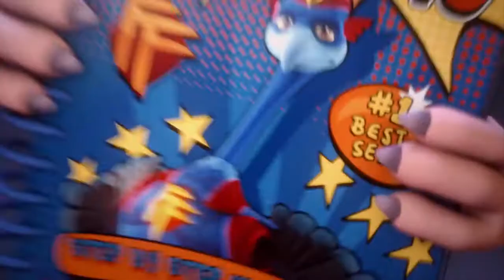Combat Wombat - Official International Trailer